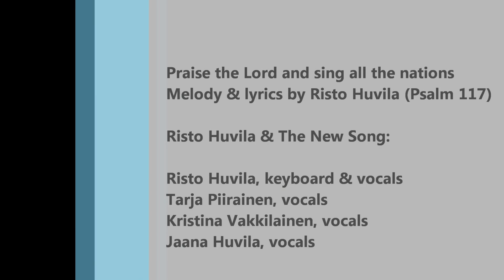Praise the Lord and sing all the nations - Risto Huvila & The New Song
Praise the Lord and sing all the nations, melody & lyrics by Risto Huvila